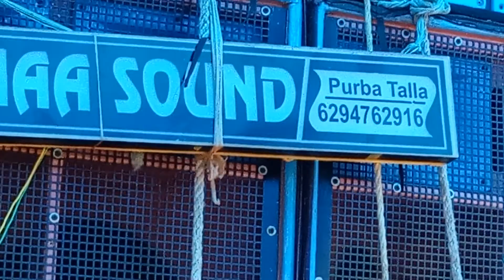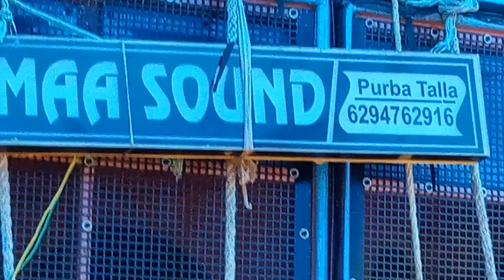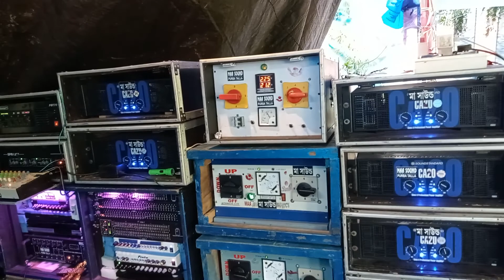krisnanagar monosa pujo